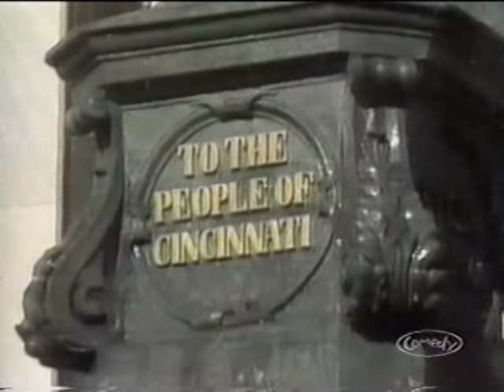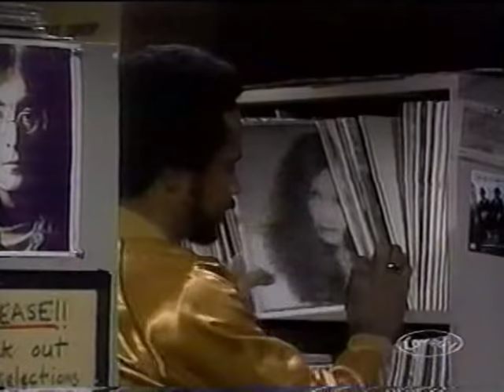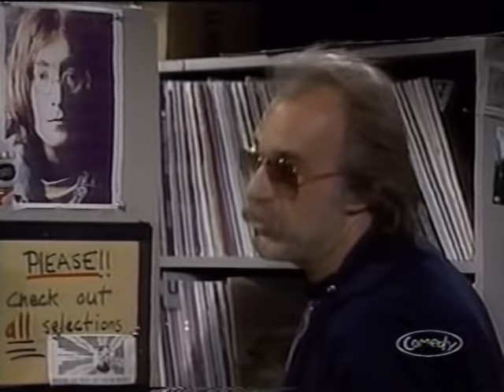WKRP in Cincinnati - Changes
Season 4, Episode 13. Airdate: January 27, 1982